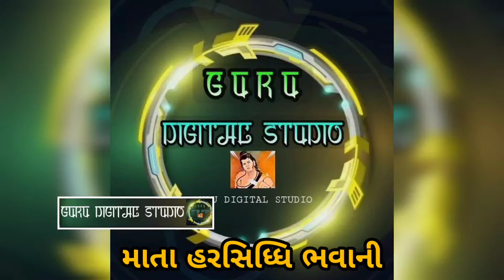harsiddhi maa new whatsapp status